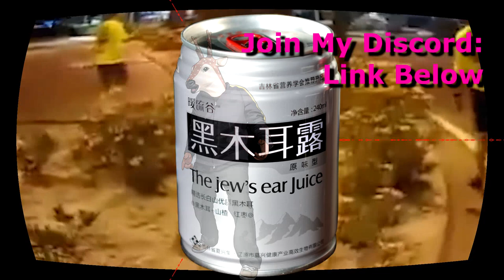WARSKI IRL HipHop Track - Stay Back Buddy (Beats By: EarJuice)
Warski Live HipHop from Miami with his new track - Stay the Fuck Back Buddy.

It's about time some drama with good audio kicked off and I stayed up late just for it.  The visuals are a bit of a headache sorry.  Typical Warski show.

Bitchute is EarJuice

Enjoy! Glad to be back with another classic parody track.